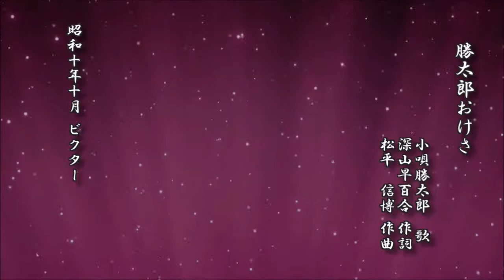勝太郎おけさ 小唄勝太郎 歌【小唄 レコード】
勝太郎おけさ
　　　　　　　 小唄勝太郎　歌
　　　　　　　 深山早百合 作詞
　　　　　　　 松平　信博 作曲

昭和十年十月 ビクター

d-score.com：勝太郎おけさ　-　小唄勝太郎